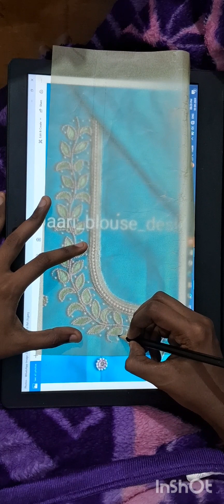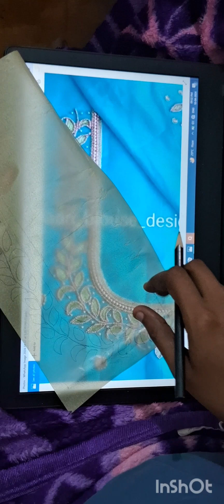aariwork tracing method 1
Aari work Blouse starts in 1000 with stitching. ✂️ and the work and video will daily uploaded in you tube and instragram